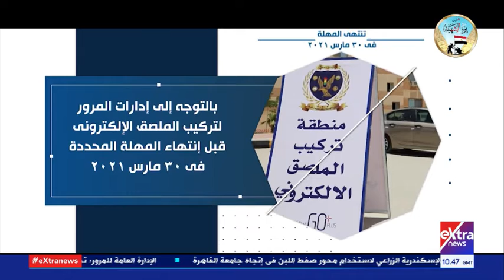غرفة الأخبار | الداخلية تهيب بالمواطنين تركيب الملصق الالكتروني قبل انتهاء المهلة المحددة